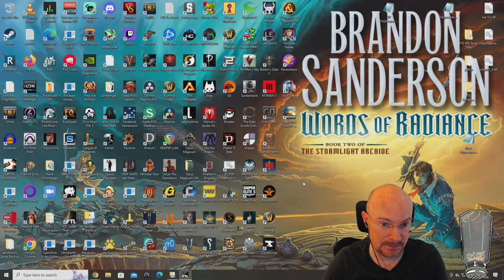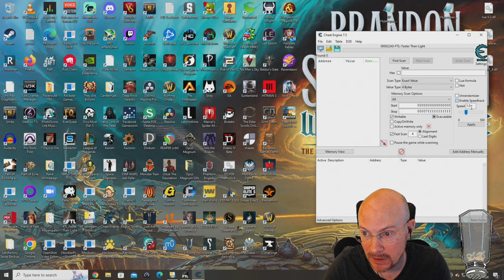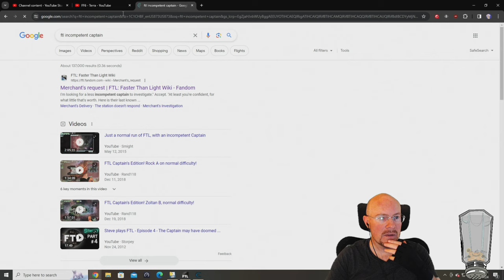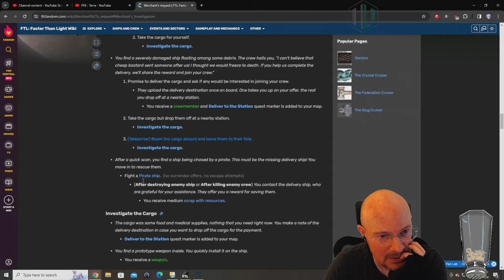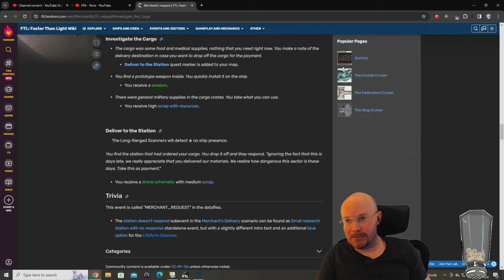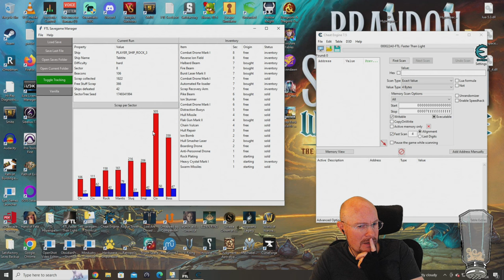FTL Hard mode, NO pause, Random Ship Streaks! Rock C, 11th run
February 27, 2024 stream, playing FTL on hard difficulty with NO pausing!  We have finally broken into the double digits with this streak attempt, and the next ship we random is the Rock C! This ship is pretty good early, with 2 weapons that bypass shields and a clone bay.  We do not have much luck with weapons this run, though, and end up relying on a Flak 2 for WAY longer than I like.  However, hopefully we can muddle through and get that 11th GG, cookie time in a row!